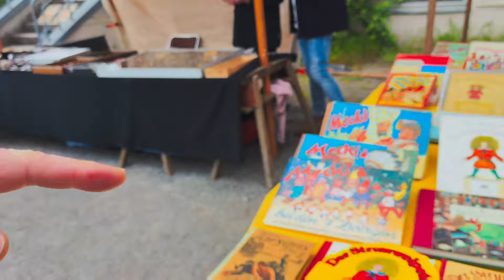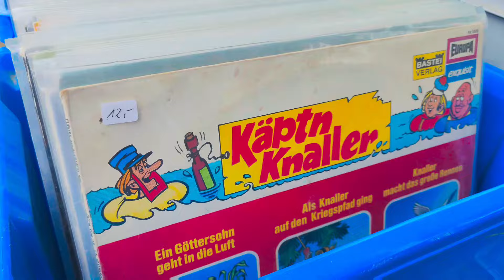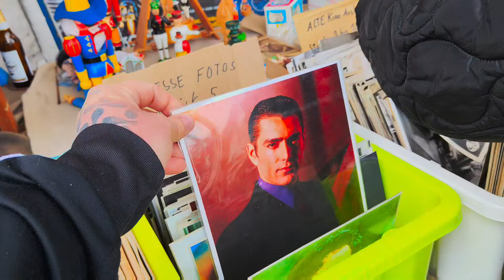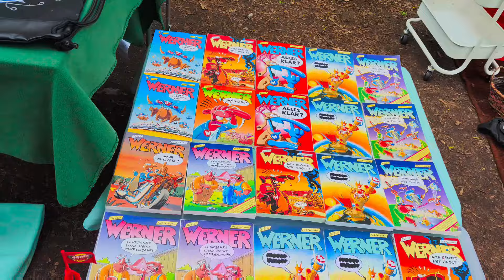random in Berlin, Riesen Flohmarkt mit vielen DDR Produkten